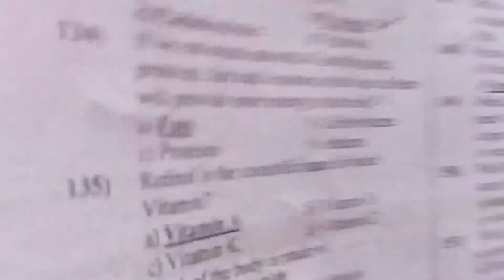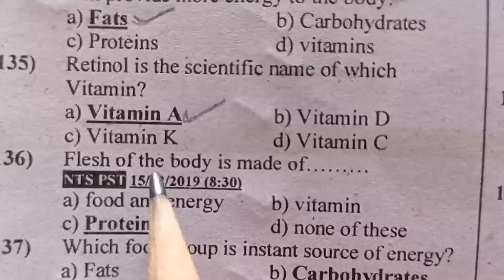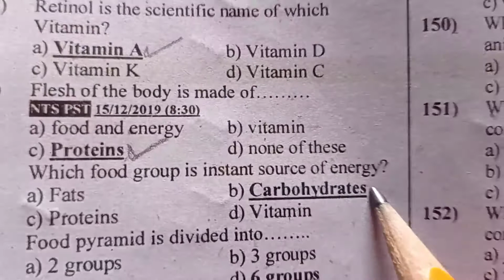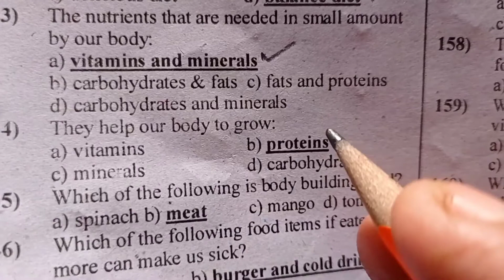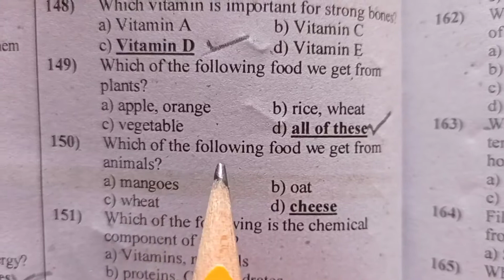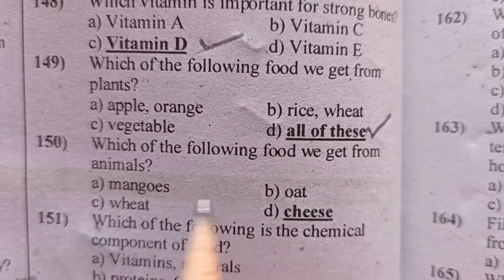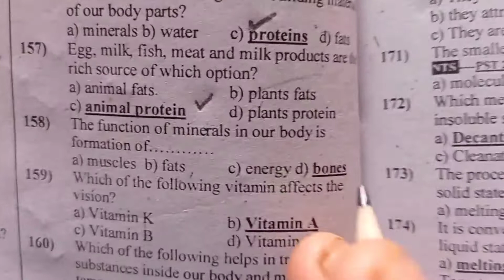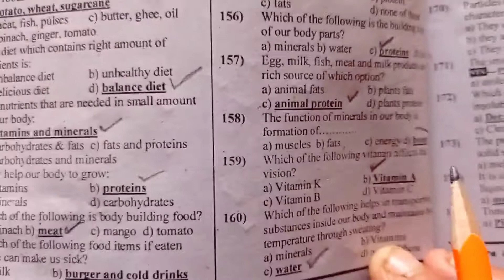Most Important Science MCQS For PST CT DM SST Preparation Part10•Read To Learn Treasure Of Knowledge